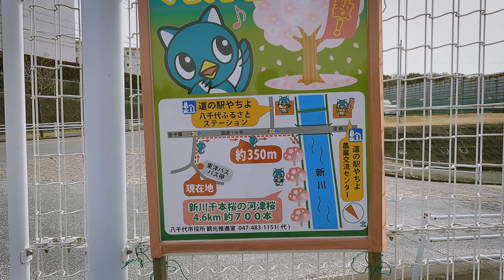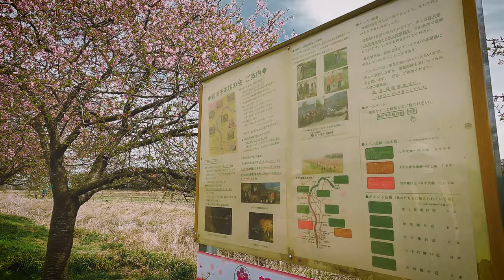Cherry Blossoms 2022 in Chiba Japan | Fujifilm X-T3, XF18-135mm Photography 写真家街歩き 千葉県八千代の河津桜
I was walking around and taking photography in Yachiyo Chiba Japan. I took photos with Fujifilm X-T3 and XF18-135mm. I went to Yachiyo to see the Kawazu cherry blossoms. Other types of cherry trees are also planted here, totaling about 1,000 trees and about 9 km in length. Several different types of cherry trees can be enjoyed for about a month.

今回は千葉県八千代へ河津桜を見に行きました。

Gears:
Camera: Fujifilm X-T3
Lens: XF18-135mm
Camera for POV: GoPro HERO9 and Media Mod for GoPro HERO9

Memory by Magiksolo Artlist
Come to us-(abide) by Salt of the sound Artlist
Please send rain by We dream of eden Artlist
Nuages by Michael Ellery Artlist